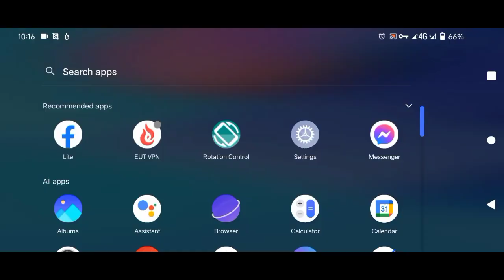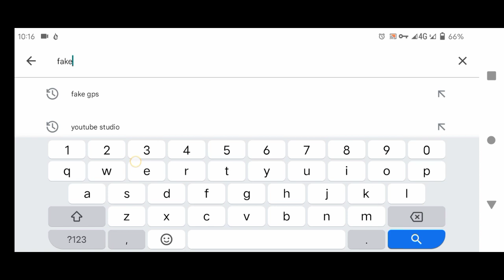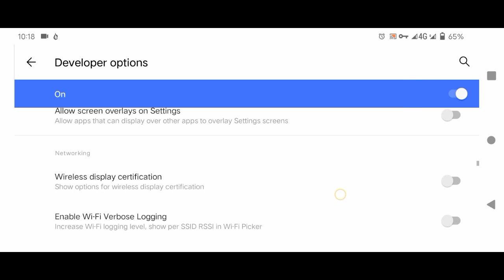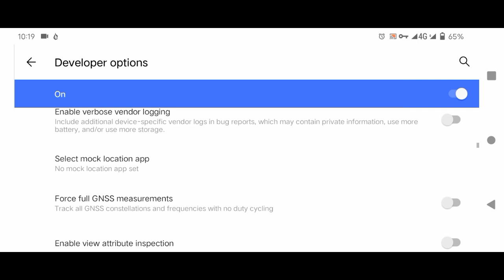New update location for fake gps in ml • Low mmr required to in this country • Ez to get top badge